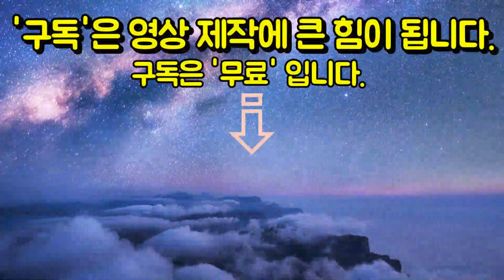침묵의 살인자 대기오염, 하노이·타이응웬이 국제 기준보다 10배 높은 수준 | 베트남뉴스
지난 7일 아침, 하노이(Hà Nội)와 타이응웬(Thái Nguyên) 두 도시의 대기질이 위험 수준으로 수도의 미세먼지 지수는 국제 기준보다 10배 높다.
 AirVisual (세계 대기질 측정 기구)에 따르면, 지난 며칠 동안 하노이와 타이응웬의 대기질 지수 (AQI)는 '나쁨 수준' 으로 국민들의 야외 활동을 제한해야 했다